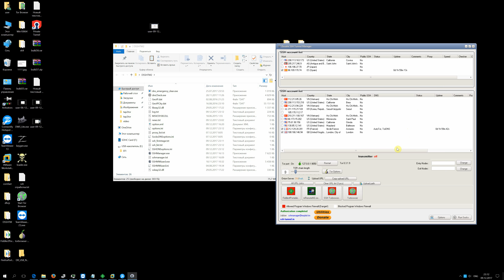Double SSH Tunnel Manager - опции программы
options